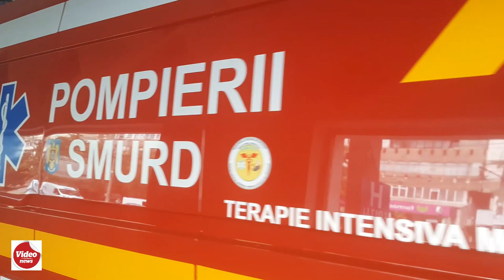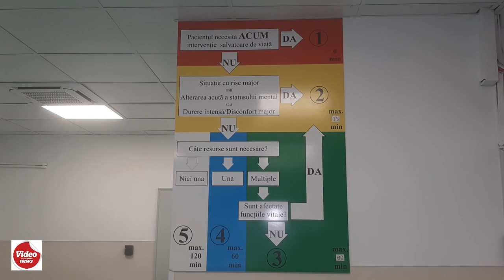Noua Unitate de Primiri Urgențe (UPU-SMURD), gata de acțiune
Zilnic, prin Unitatea de Primiri Urgențe a Spitalului Județean Galați trec în jur de trei, patru sute de pacienți, iar presiunea a crescut și mai mult după izbucnirea pandemiei de COVID-19.
Un ajutor prețios în această perioadă vine odată cu finalizarea proiectului de extindere, modernizare și dotare cu echipamente moderne a secției UPU.
Investiția, în valoare de 1,5 milioane de euro, a fost realizată de Consiliul Județean Galați, în cadrul unui proiect cu fonduri europene, derulat prin Programul Operațional Regional.